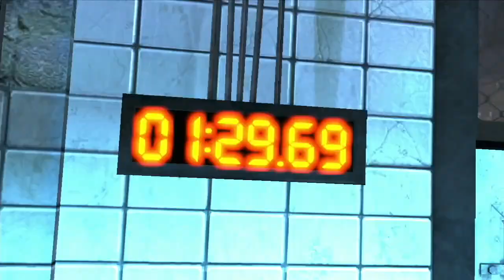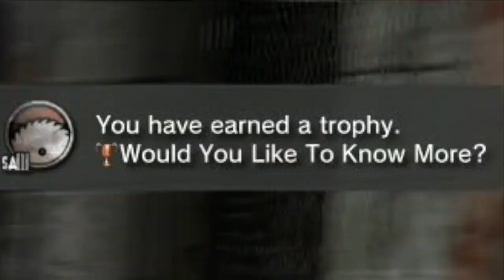Taking Jigsaw Up on his Offer of Playing his Game...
Today we are playing Saw for the PlayStation 3! This game is quite enjoyable besides it being in 720p and it having occasional frame drops and buffering. If you are interested in seeing more, make sure to let me know!

Saw is a hit horror movie franchise, which has had countless movies, and spin-offs. This game is based off the Saw movies, but now you’re playing Jigsaw’s game…

Time stamps :

I don’t think any Time Stamps are needed!